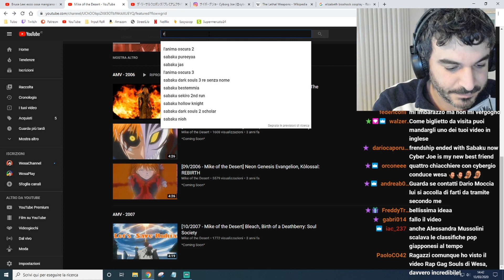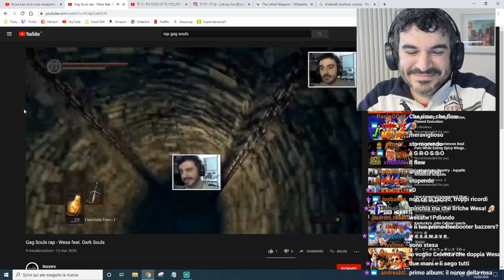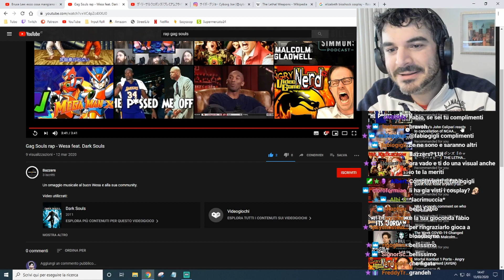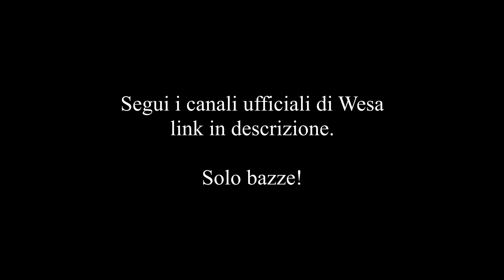Wesa reaction a Gag Souls Rap Episodio I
Prima reaction al primo video di Gag Souls Rap. Questo video è stato estrapolato dalla live talk del venerdi su WesaTwitch. Per recuperare la live intera segui i link qui sotto.